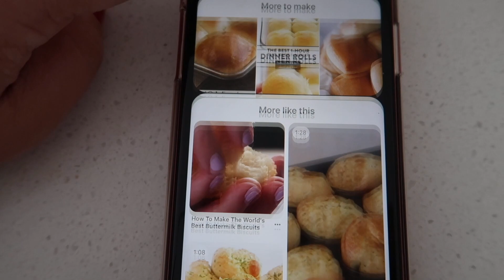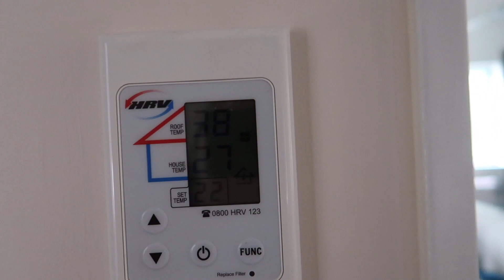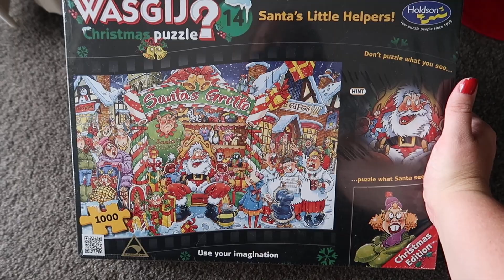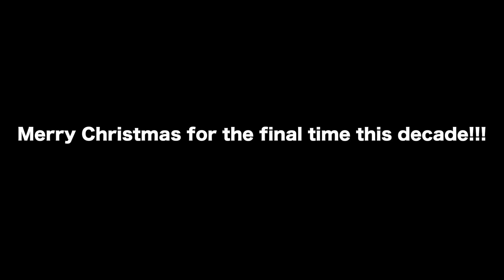MAKING HOMEMADE DINNER ROLLS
MAKING HOMEMADE DINNER ROLLS / BREAD ROLLS

Jess :) x